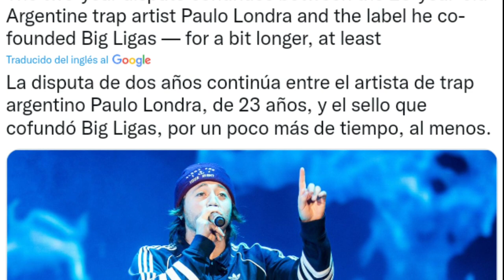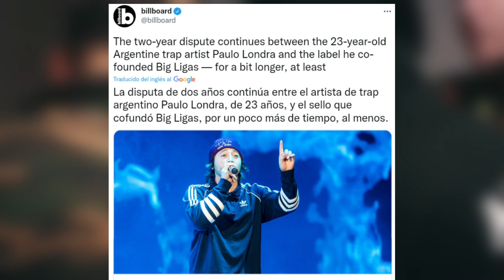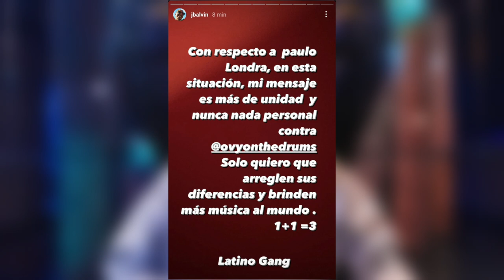J Balvin quiere que Paulo Londra y Ovy arreglen sus problemas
"7 ZEROS" el mas reciente tema de APOLO GHOOD ya disponible, puedes escucharlo y dejar un comentario si quieres un saludo en mi próximo video